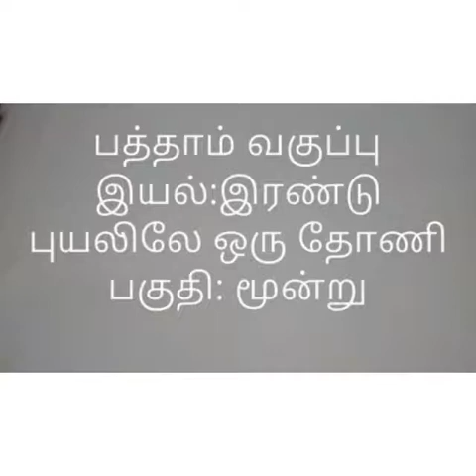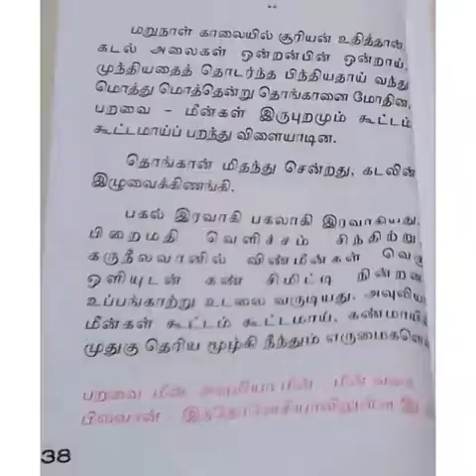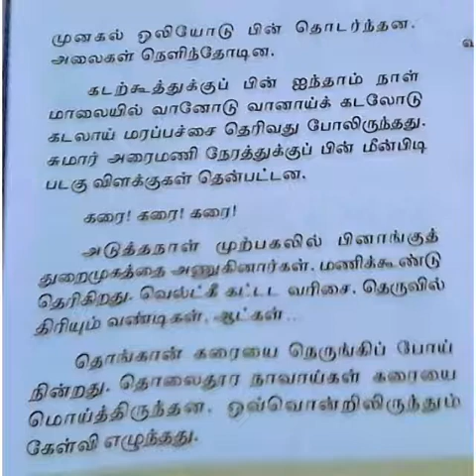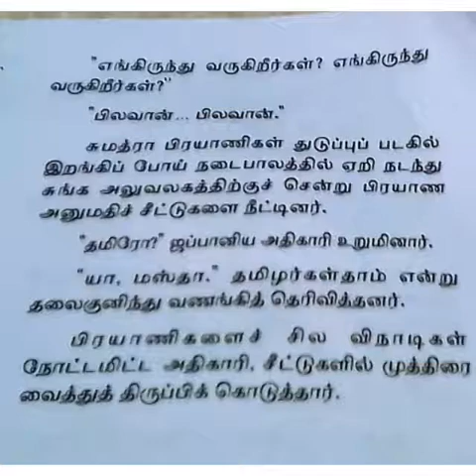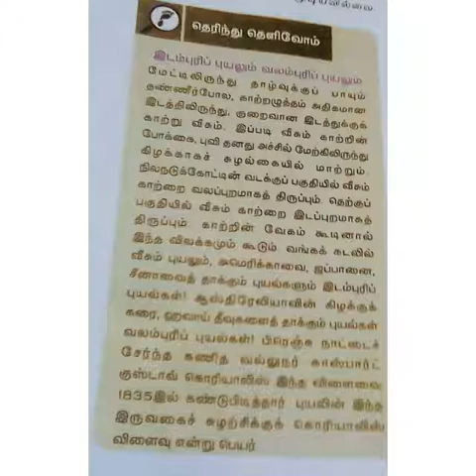SRI PARASAKTHI VIDYALAYA CBSE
பத்தாம் வகுப்பு  இயல்இரண்டு  புயலிலே ஒரு தோணி  பகுதிமூன்று
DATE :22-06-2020